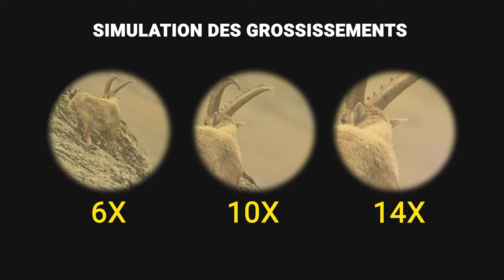Comment choisir des jumelles : test des Nikon Monarch HG et Prostaff 7S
Découvrez dans cette vidéo comment choisir des jumelles pour la pratique de la photo animalière et mon test des Nikon Monarch HG et Prostaff 7S.

→ Nikon Monarch HG
→ Nikon ProStaff 7S

🔥 FORMATIONS TECHNIQUE PHOTO :
Progressez rapidement en photographie et augmentez votre créativité :

💻 FORMATIONS DÉVELOPPEMENT PHOTO :
Progressez rapidement sur les logiciels de développement :

📸 MON MATÉRIEL PHOTO & VIDÉO :
Je suis TOTALEMENT indépendant des marques, mes seuls “revenus” pour les tests que je propose proviennent de vous, via mon partenaire Images Photo Lyon (IPLN), boutique photo française basée à Lyon. Vous pouvez soutenir la chaîne et mon travail en commandant votre matériel chez eux et en utilisant le code créateur "ADRIEN".

⏰ SOMMAIRE DE LA VIDEO :
00:00​​​ : Introduction
00:45​​​ : Pourquoi utiliser des jumelles en photo animalière
01:44​​​ : Comment choisir des jumelles
05:20 : Test des Nikon ProStaff 7S 8x42
08:00​​​ : Test des Nikon Monarch HG 10x42
11:26​​​ : Conclusion
12:08​​​ : Bonus gratuit